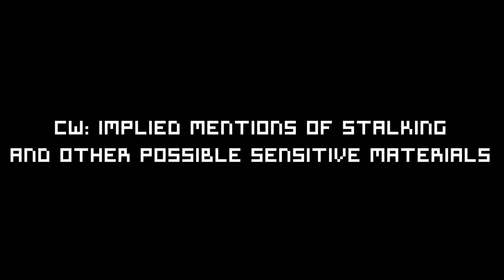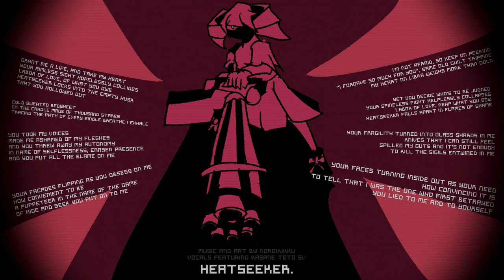HEATSEEKER (ft. Kasane Teto SV)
music, art, video by noroikikku
socials:

bandcamp + inst TBA

lyrics:

grant me a life, and take my heart
your aimless sight hopelessly collides
labor of love, of what you owe
heatseeker locks into the empty husk
that you hollowed out

cold sweated bedsheet
on the cradle made of thousand stares
tracing the path of every single breathe i exhale

you took my voices
made me ashamed of my fleshes
and you threw away my autonomy
in name of selflessness, erased presence
and you put all the blame on me

your facades flipping as you obsess on me
how convenient to be
a puppeteer in the name of the game
of hide and seek you put on to me

i'm not afraid, so keep on peeking
"i forgave so much for you", same old guilt tripping
my heart on libra weighs more than gold

yet you decide who's to be judged
your spineless fight helplessly collapses
labor of love, reap what you sow
heatseeker falls apart in flames of shame

your fragility turned into glass shards in me
knives that i can still feel
spilled my guts and it's not enough
to kill the sigils entwined in me

your faces turning inside out as your need
how convincing it is
to tell that i was the one who first betrayed
you lied to me and to yourself